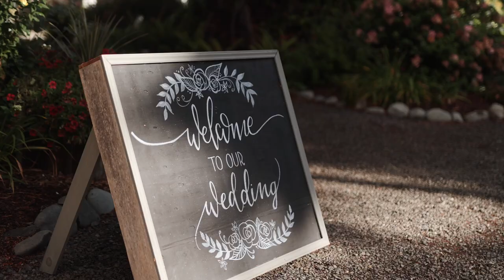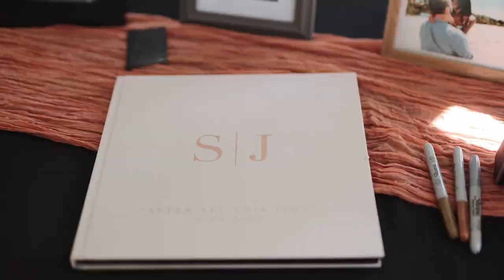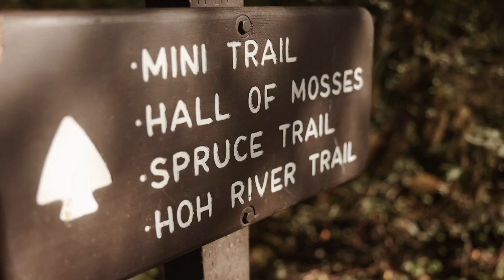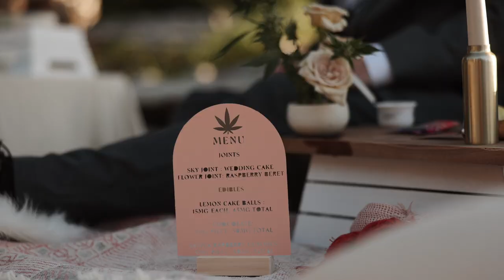This Micro Wedding Is Straight Out Of Twilight {Forks, Washington Wedding Video} // Sara + Joe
Sara and Joe eloped to Forks, Washington this past October.  Their wedding ceremony at Fern Acres was incredible, complete with florals straight out of Twilight.  Afterwards, we adventured to the Hall of Mosses in Olympic Nation Park and Ruby Beach.  This intimate, west coast wedding was beautiful!

50mm lens
100mm lens
20mm lens